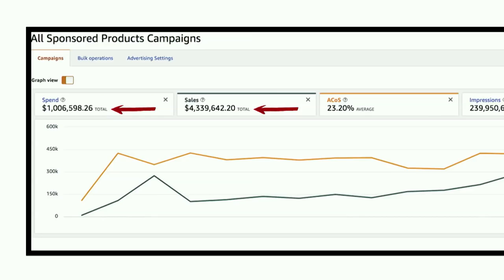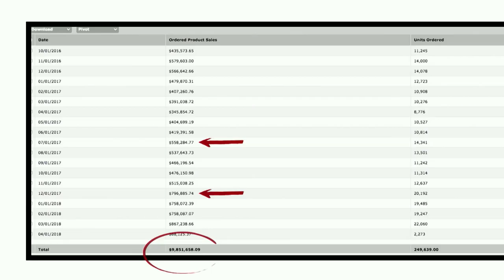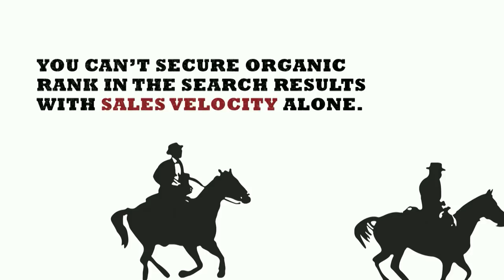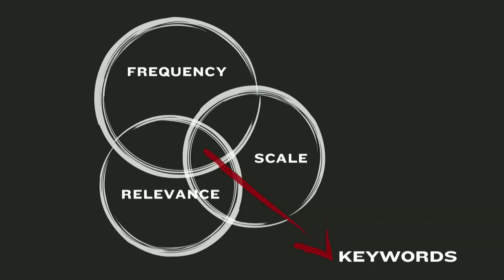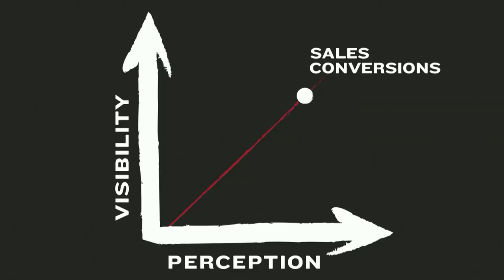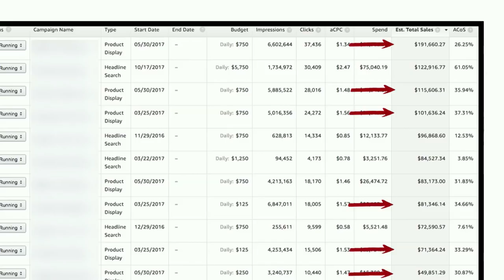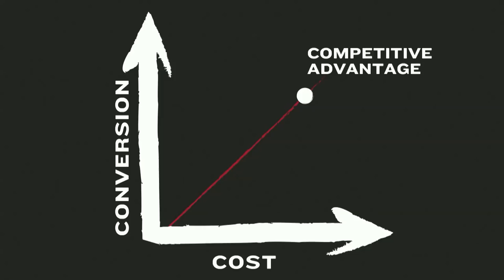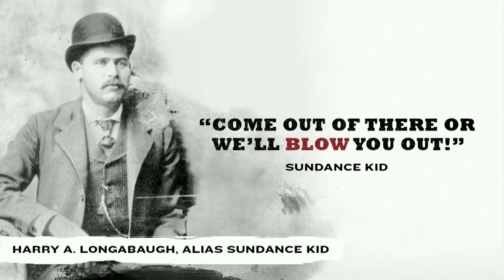Amazon Sponsored Products Ads | Amazon PPC Tutorial | Take Back Sales From Your Competition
Get Free Amazon PPC Tutorials from Leading Amazon Sponsored Products Ads Expert Cherie Yvette

LEARN THE 3 KEY 'HOW TO' STRATEGIES FOR DOMINATING AMAZON PPC...

Strategy 1: How To Deal With Constant Ad Costs Increases And Win!
Strategy 2. How To Structure Your Campaigns For Better Results.
Strategy 3. How To Structure for Big Profits.